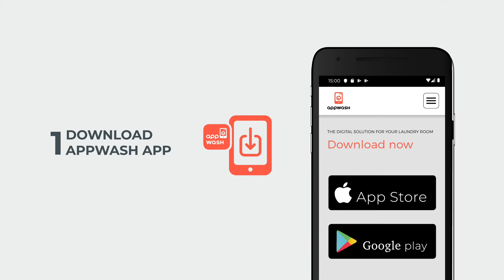appWash (Short Video)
appWash Services

The digital solution for your laundry room

From invoicing to the entire operation. We bring laundry rooms online and reduce your costs.